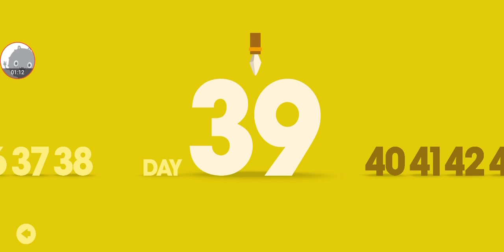Big Hunter - Gameplay Walkthrough Part31 - Game Funny (iOS, Android)